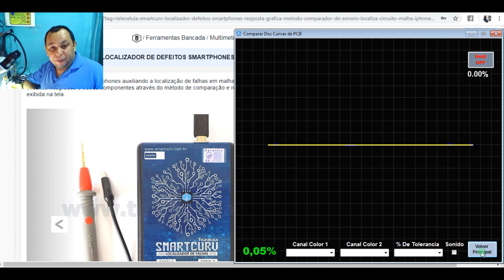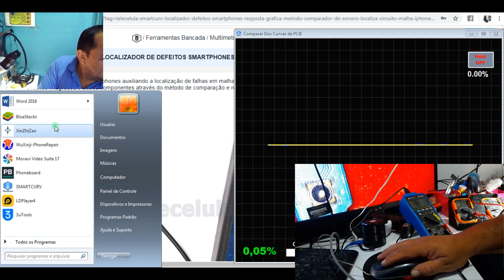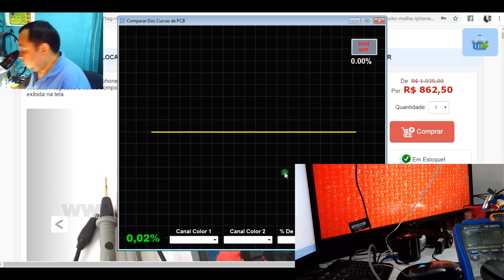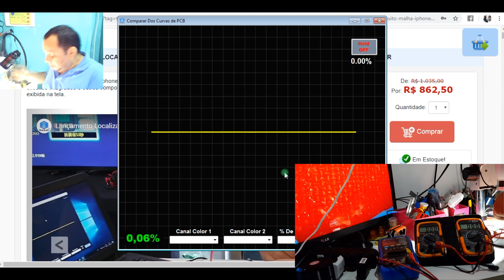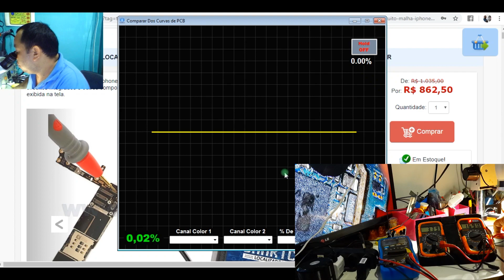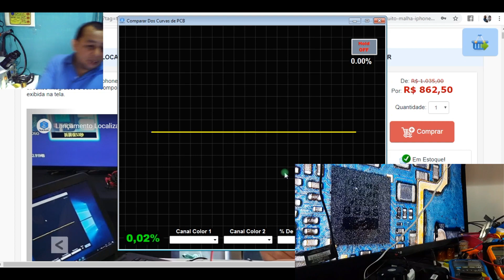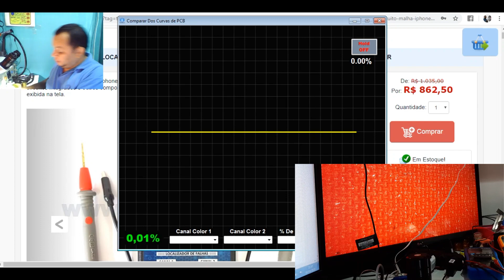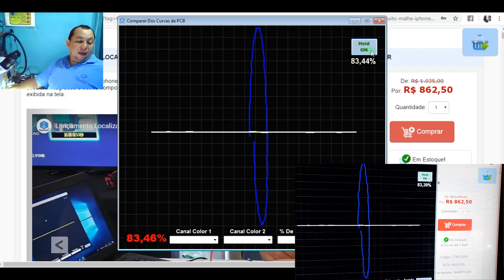comparando ferramentas smartcurv smb condução reversa (diodo)